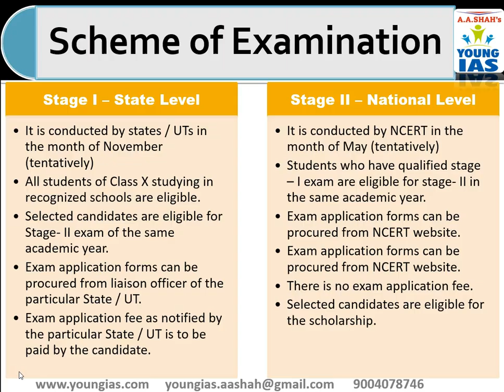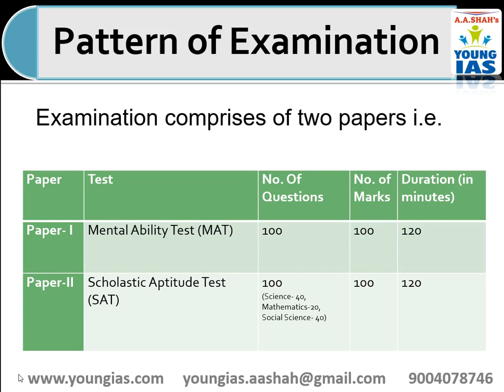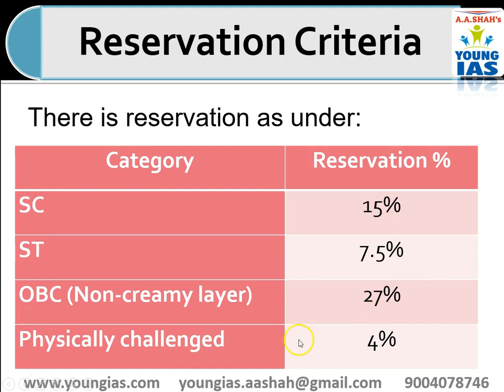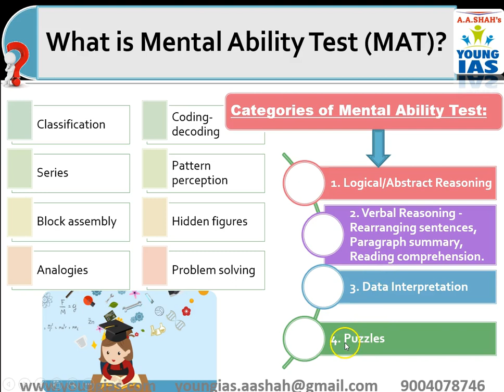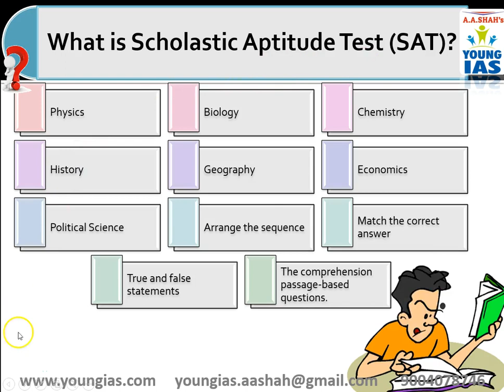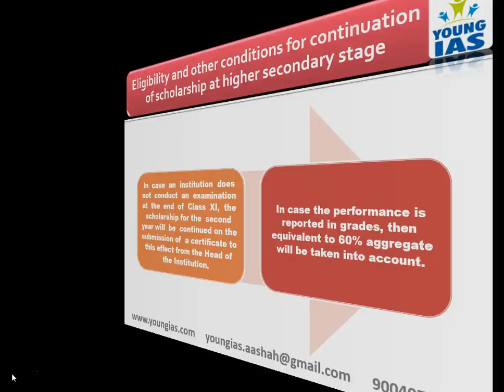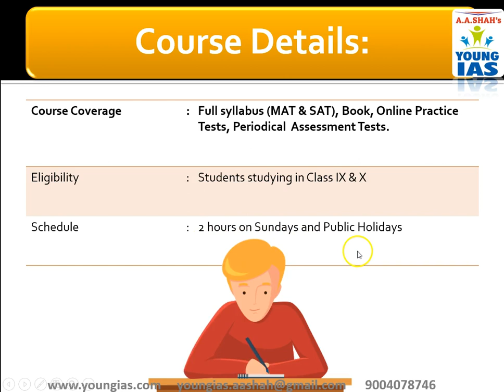NTSE Eligibility, Syllabus, Scholarship | Tips To Crack NTSE Exam | Best Tips & Tricks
NTSE is a very prestigious exam for Class X, which is taken up by almost 30 lac students every year! 2000 selected students are awarded a scholarship, and are recognized as 'NTSE Scholars'. We share all the info you need to know and some tips to crack NTSE2019 here!

1. What is NTSE?
2. Phases of exam.
3. Pattern of exam.
4. Reservations in exam.
5. Scholarships in exam.
Classroom / Online / Pen-Drive Courses available

Also available
Group Tuition for Std. VIII, IX, X, XI, XII
Scholarship Exams Std. II to VIII
Young IAS Talent Hunt